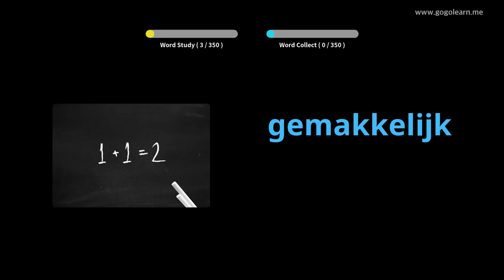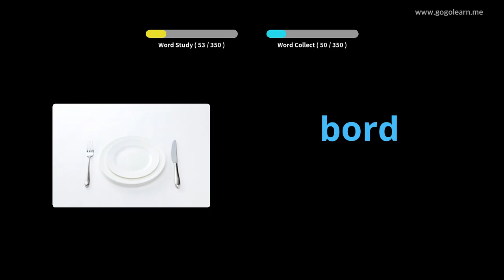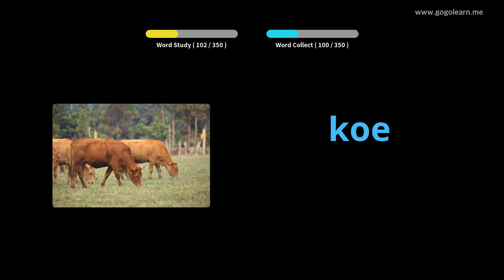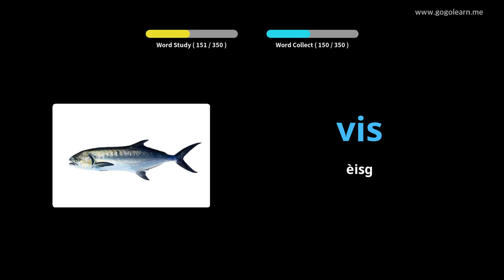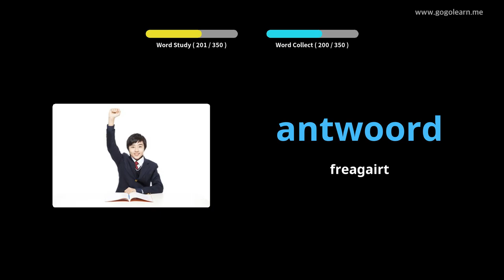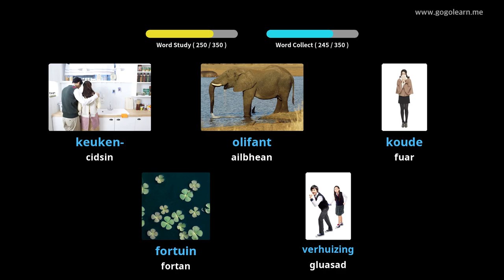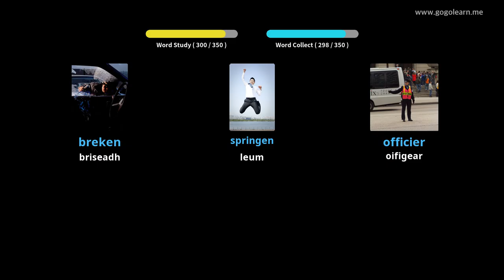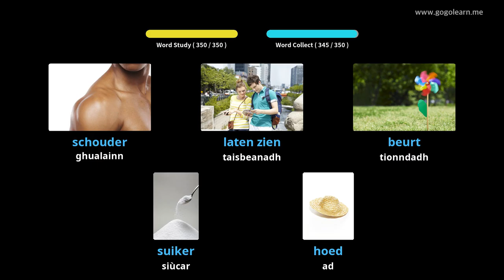Briathrachas Duitseach Clann bunaiteach | Golearn